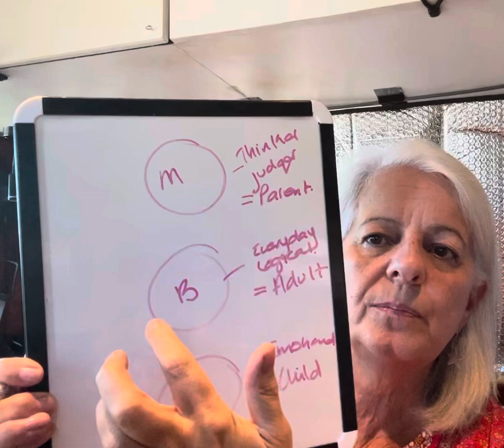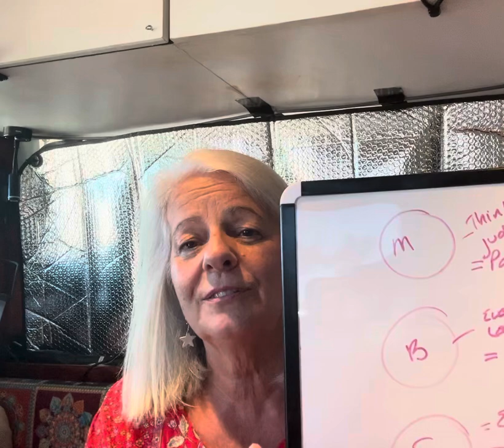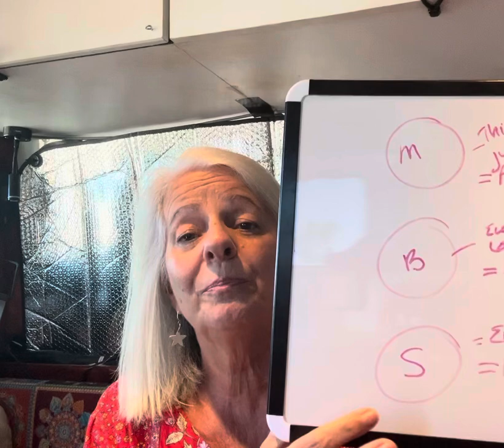How to connect to my Inner child part 1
This week we look at inner child theory before we do some experiential exercises.

stellaswancounsellingservices

My name is Stella Swan originally from the UK.  I have been living in Australia since 2001.  Married to Steve for 36 years and have 3 grown up children.  I am a fully qualified clinical therapist. I have a degree and a masters of counselling and have well over 10,000 one to one client hours.  I have been obsessed for the last 30 years, to find out what it takes to heal.  I have been supporting people since I became a Samaritan back in the UK 28 years ago.   I decided to start a YouTube channel because I wanted to help people that would never walk into a therapists office for one reason or another; money, time, fear, pride etc.  I specialise in trauma, addiction, couples therapy, depression, anxiety, grief and loss, in fact you name it I’ve probably got experience in it.  I focus on drives not on symptoms.  Why do we act and behave the way we do?   My belief is, if we heal we will change organically.  I utilise a myriad of different therapies and interventions plus my own learnt knowledge through study together with my own recovery process and experiences to help people heal their wounds and become who they want to be, not the person they were programmed and conditioned to be; so they can live life on their own terms.

Stella x